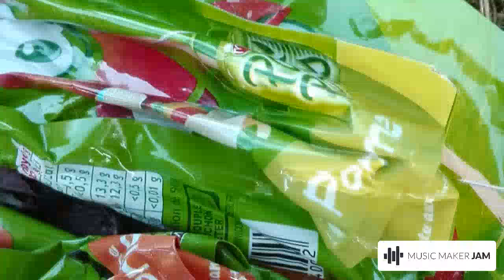rap ultime 2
Rap ki va ka c la barak